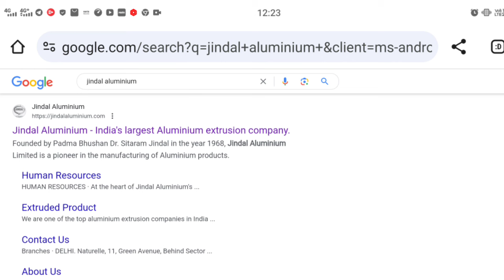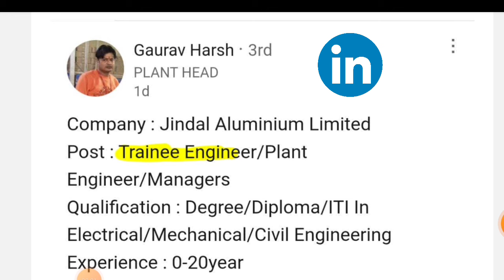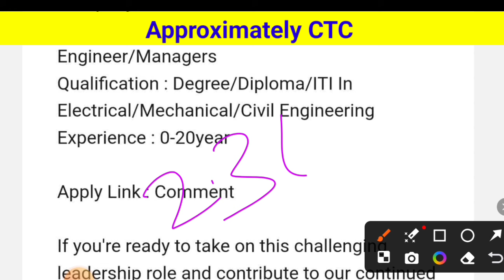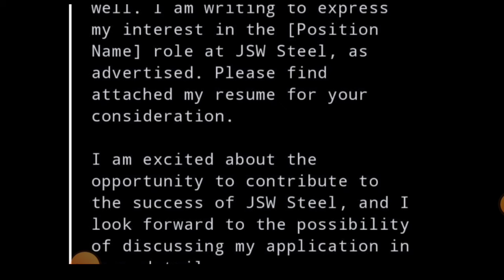Jindal Steel Recruitment 2024। Post : DET/GET। Freshers। Job Vacancy 2024। Latest Jobs 2024। Jsw Job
in this Video we are Discussing about latestjobs Openings for freshers like engineeringjobs, private jobs, mnc jobs, private companyjobs, off campus drive, and also we areprovide job alert for government jobs, psujobs, and B.tech Jos, diploma jobs, iti jobs,graduate jobs, and Also guide for Makeresumes and CV, career Growth, andinterview tips, Soo Watch Full Video.and Apply Now.

Electrical department is not responsible for anydecisions made based on the content of thischannel.